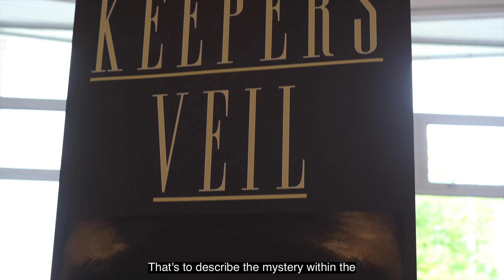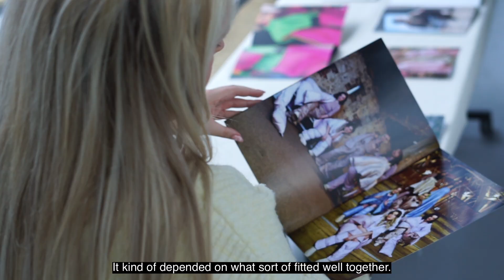The Art of Storytelling: WSA Students Research Projects | University of Southampton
Discover the creative talent and innovative spirit of Winchester School of Art's students.

This showcase features outstanding projects from: Fashion Design, Textile Design, Fine Art, Games Design and Art, Graphics Communication, Fashion Marketing and Management

Hear from our students as they share their experiences, inspirations, and creative processes.